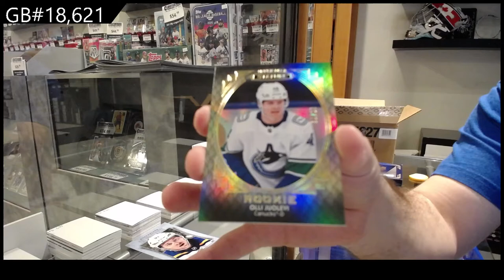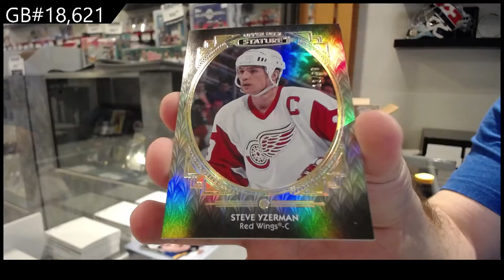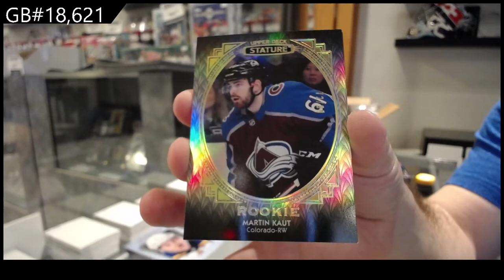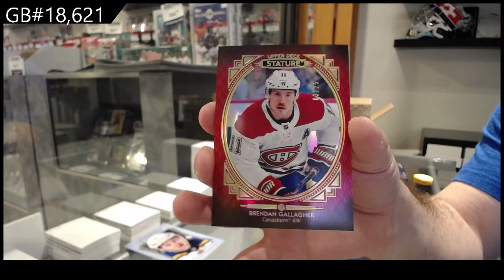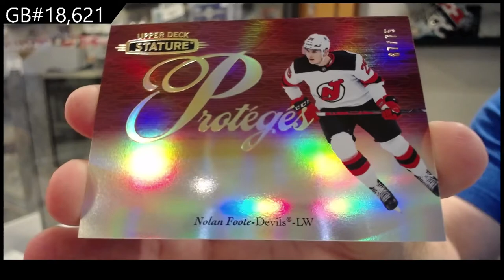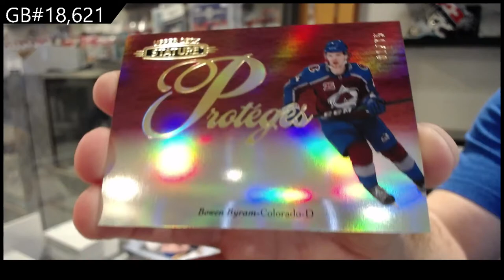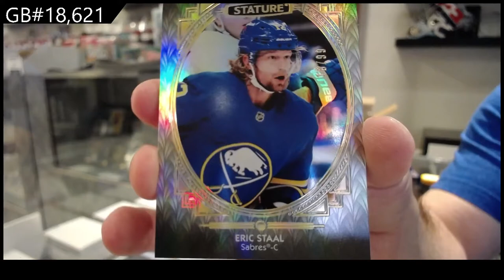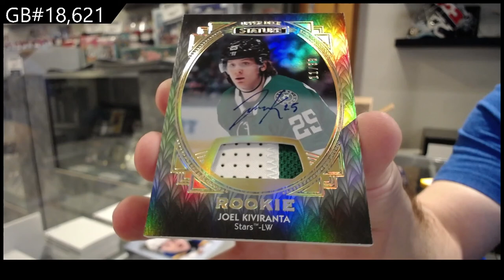20-21 Upper Deck Stature Hockey 2 Box Break - CNC #18,621